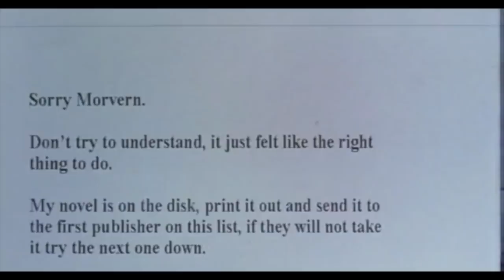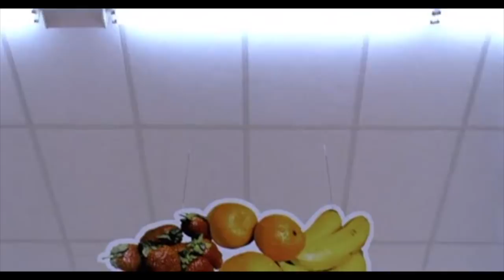Kermode Uncut: The One That Got Away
Every filmmaker has one film they consider didn’t get the attention it deserved. For Mark, Lynne Ramsay’s Morvern Callar is just such a movie...